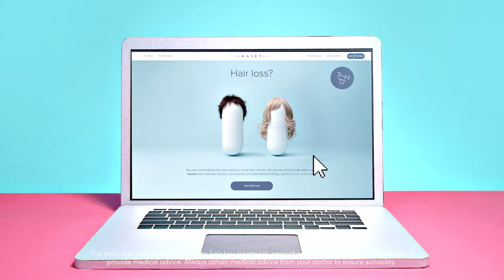The Hairy Pill® - Building Blocks